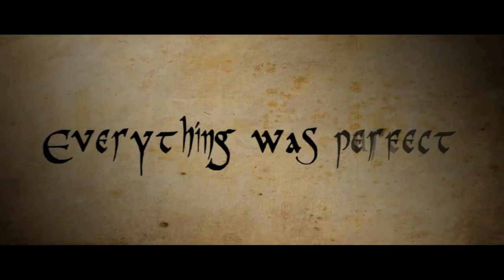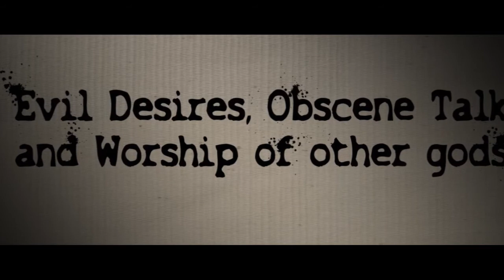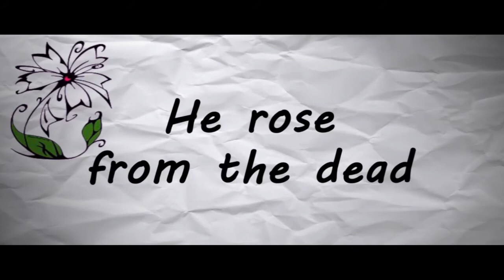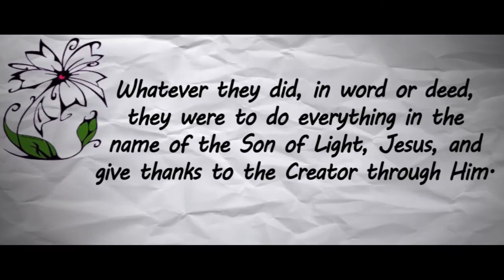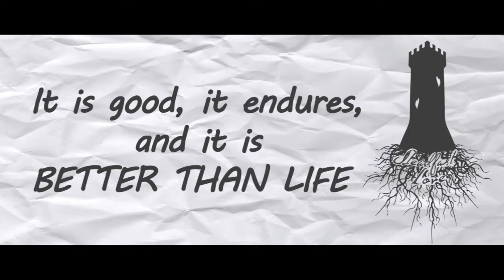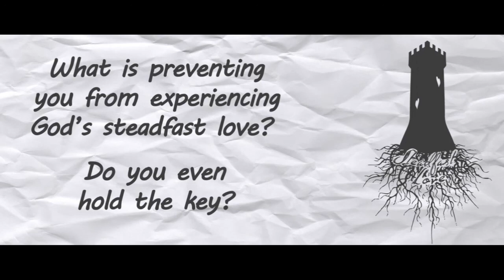Steadfast Love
Script Writer: Shaina Smith
Voice Over: Shaina Smith
CGI Artist: Mackenzie Smith
Music Composer: Mackenzie Smith